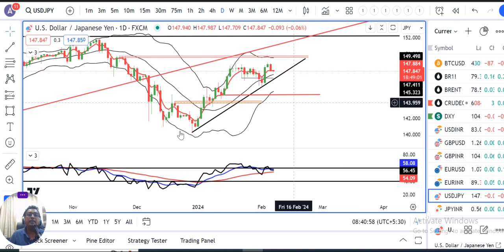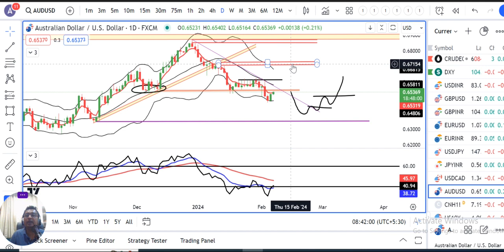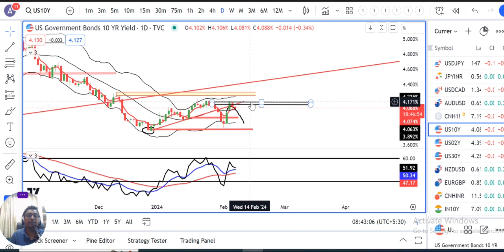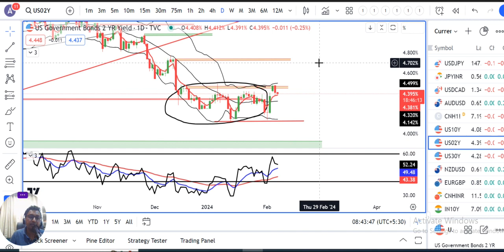DOLLAR ON DEFENSIVE AFTER PULLBACK FROM NEARLY 3-MONTH PEAK.